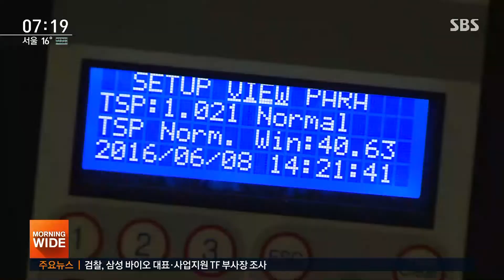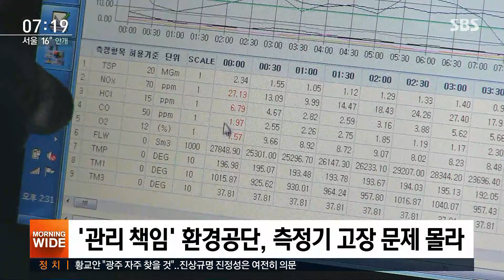고장 나도 방치한 '오염측정기'…문제 몰랐던 환경공단 / SBS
대기오염물질을 내뿜는 공장에는 오염물질을 자동으로 측정하기 위한 장치가 설치돼 있습니다. 배출량 조작을 막기 위해서 정부가 이것을 디지털 설비로 바꿨는데, 설비가 아예 고장 났거나 꺼져있는 채로 방치된 곳이 많았습니다.
김관진 기자가 취재했습니다.